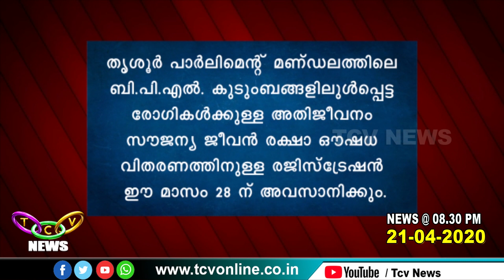TCV NEWS @ 08 30 PM 21 04 2020